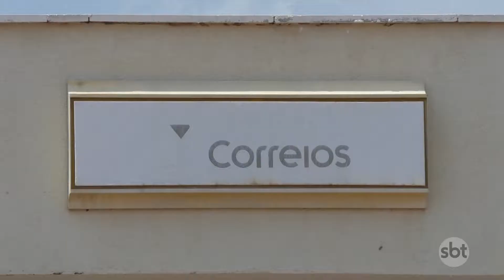O Povo na TV: Moradores de Luzimangues reclamam do serviço dos Correios no distrito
O Povo na TV 16-10: Moradores de Luzimangues, distrito de Porto Nacional, reclamam do serviço dos Correios no local. Eles afirmam que mesmo com uma unidade funcionando na região, não é realizada a entrega de encomendas.